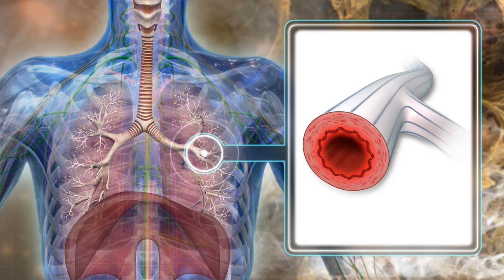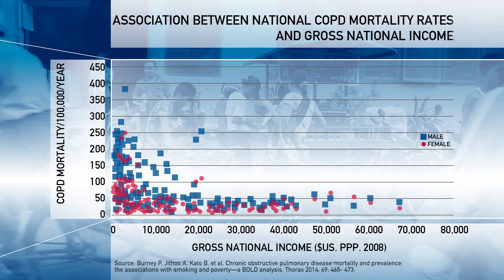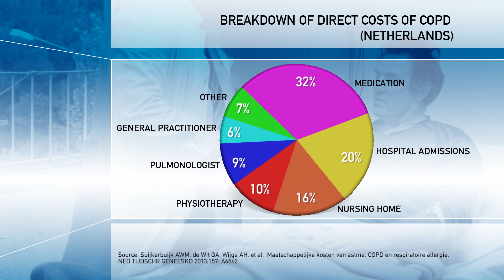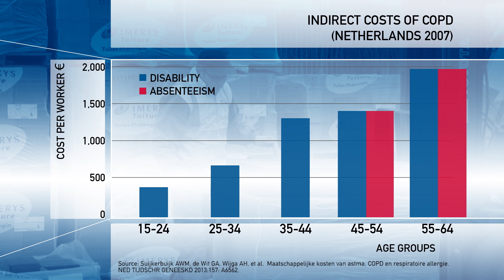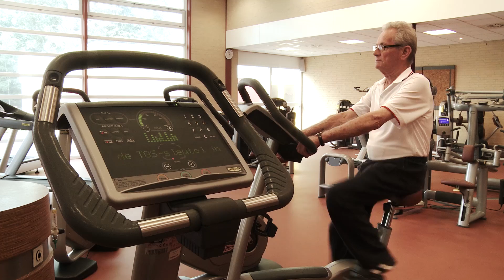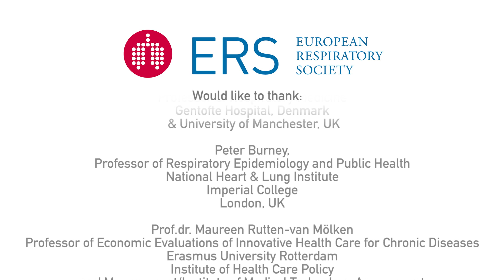The Burden of COPD - ERS Vision - HD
According to the World Health Organization (WHO), chronic obstructive pulmonary disease (COPD) is the fourth most common cause of death in the world. It also places a major burden on individuals and societies alike. Its incidence is expected to rise both in industrialised and developing countries in the decades to come, partly due to continued exposure to risk factors for COPD and partly due to an ageing world population. Developing new strategies to manage this disease, such as ensuring that the patient understands their condition and is encouraged to make changes in their lifestyle, is becoming a necessity if we are to significantly reduce the impacts this disease has across the globe.